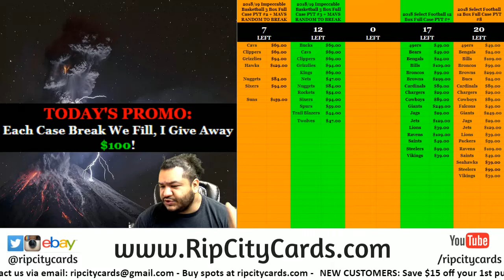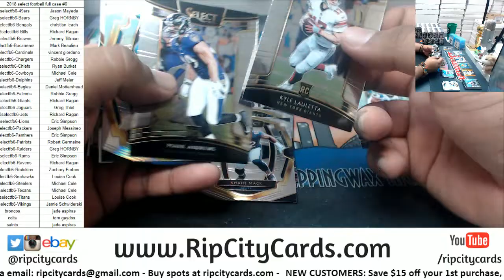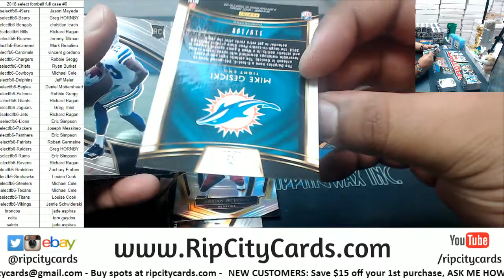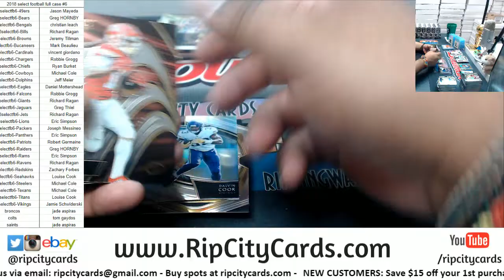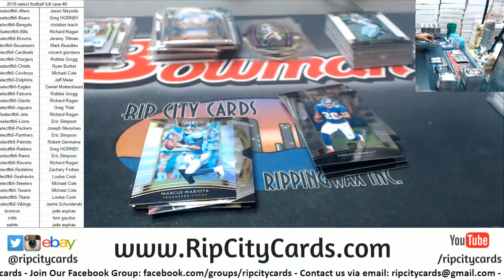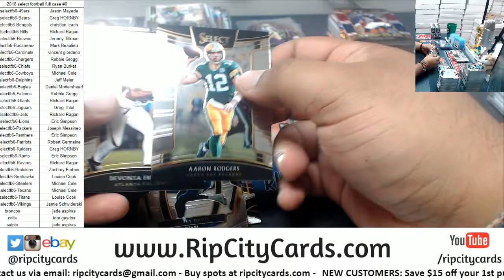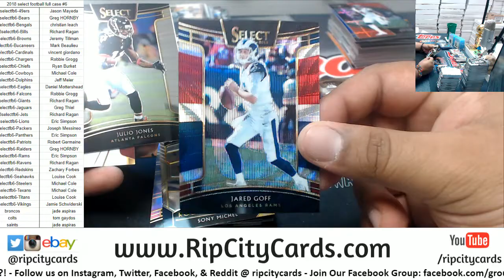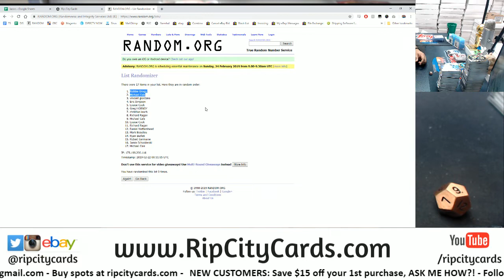2018 Select Football Full Case PYT #6 RCC